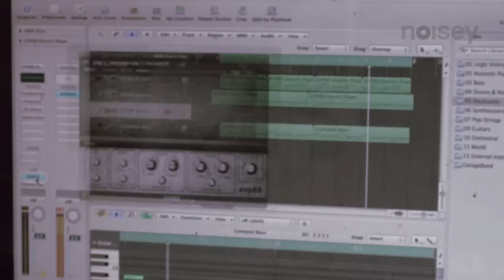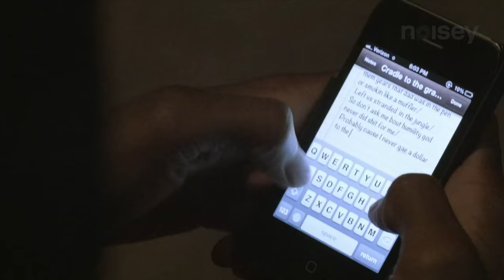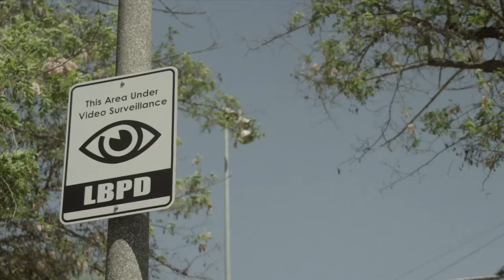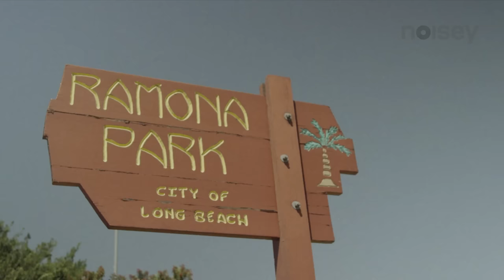Earl Sweatshirt and Vince Staples - Inside the Beat - Ep. 1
In the first episode of Inside the Beat we explore the sonic imaginations of  Earl Sweatshirt and Vince Staples. Earl explores the trippy possibilities of producing sound, while Vince takes us on a lyrical journey of inspiration through his hometown, Long Beach, CA.

Noisey teamed up with producers from all over the world in a seven part original documentary series to investigate the genesis of their music through their own personal stories. This is Inside the Beat.